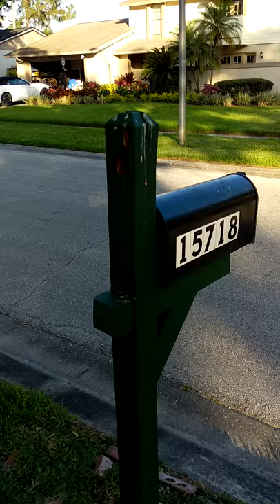Chickadee nest in mailbox post